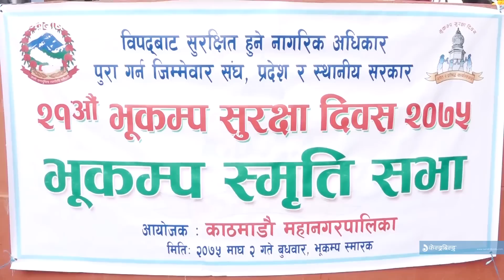भूकम्प दिवसमा गृहमन्त्री र काठमाडौं मेयरका कुरा || Earthquake Safety Day Celebrated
Earthquake Safety Day Celebrated. Talks of Kathmandu Mayor Bidya Sundar Shakya and Home Minister Ram Bahadur Thapa 'Badal'.
भूकम्प दिवसमा गृहमन्त्री र काठमाडौं मेयरका कुरा ।